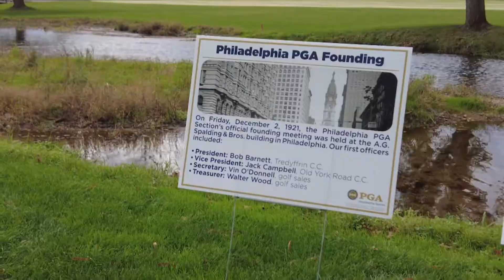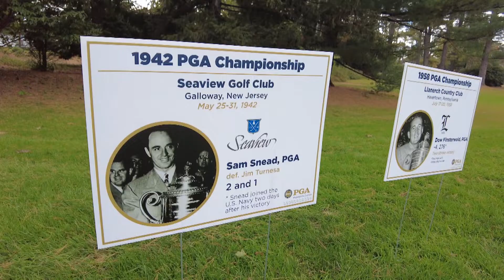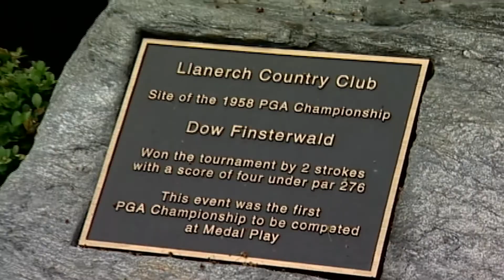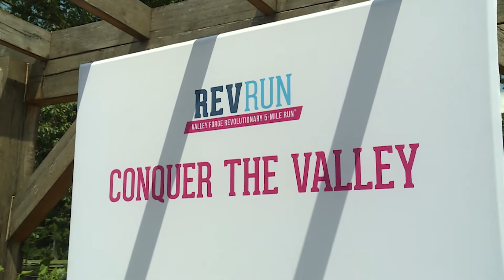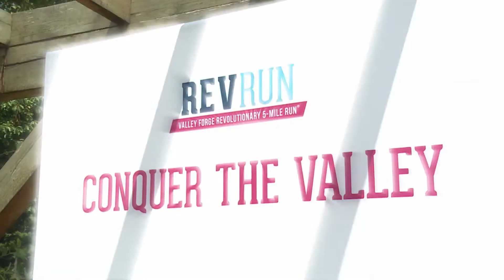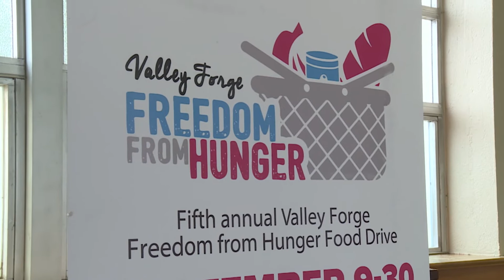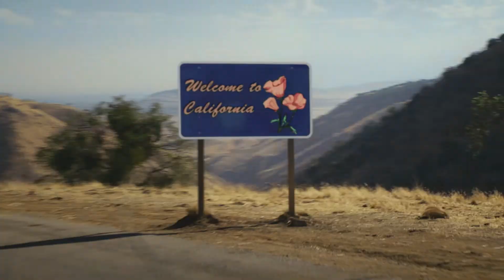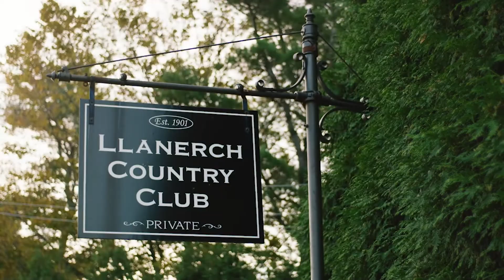PGA Section Centennial ProAm